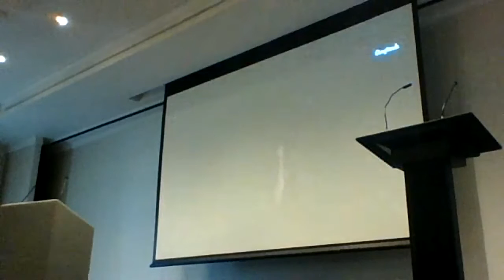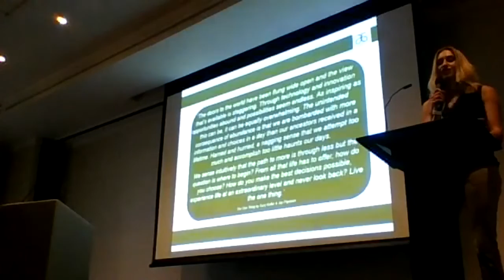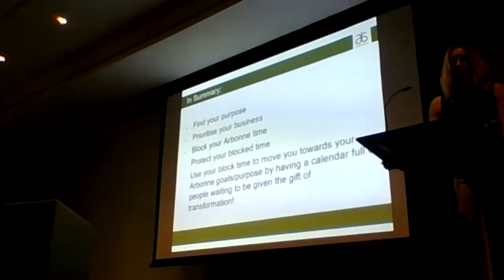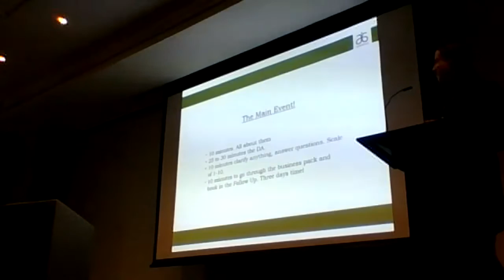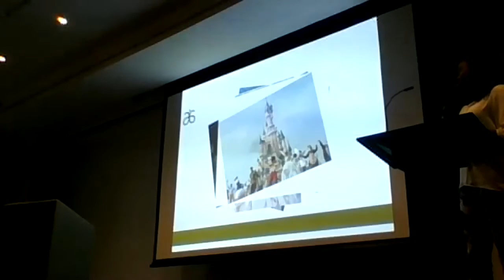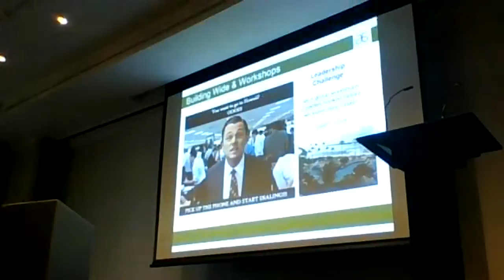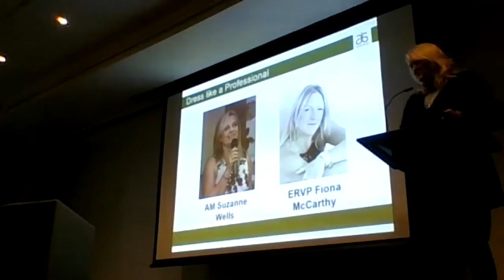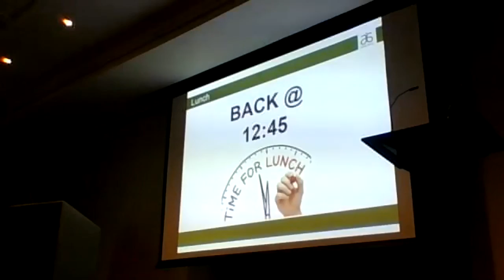International UK Teams Leadership Academy 2016 part 1